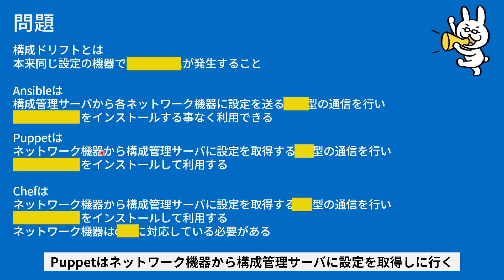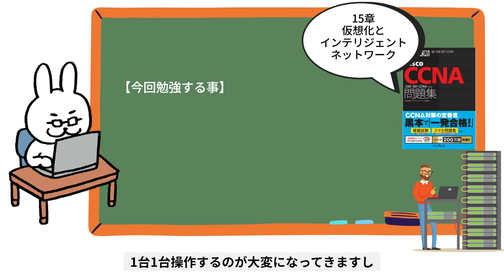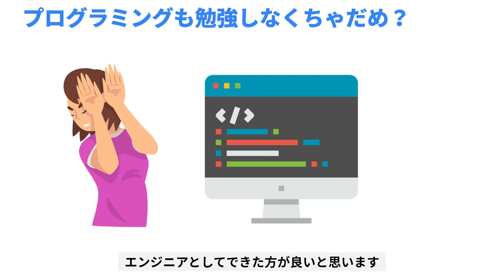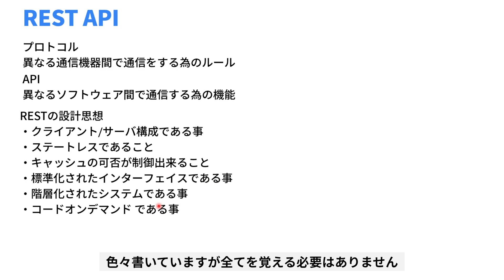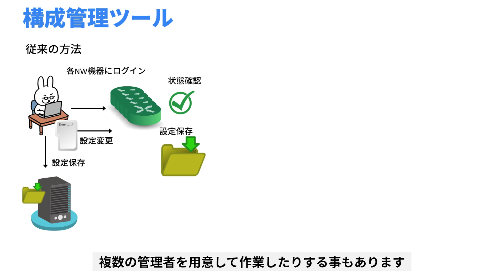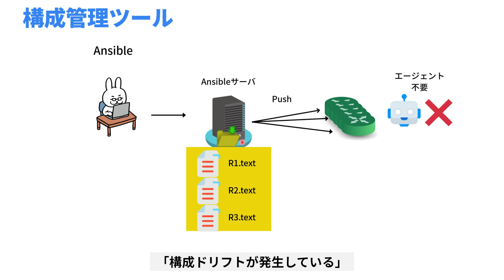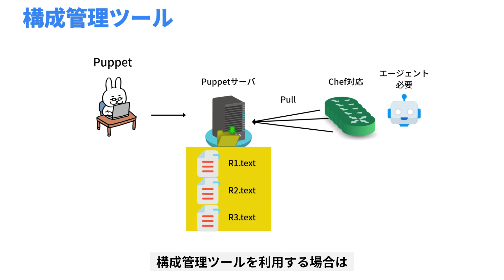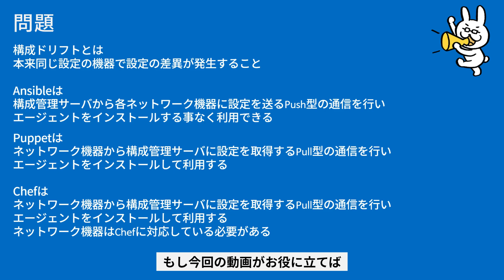【#160 CCNA 】【15章 仮想化とインテリジェントネットワーク】構成管理ツール Ansible Puppet Chef